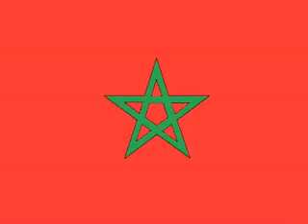Appa feat Naffer Schuif Aan De Kant